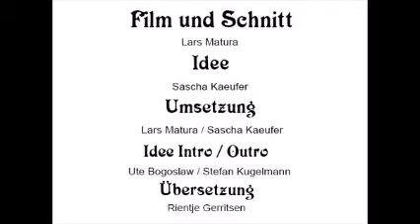punch'n'judy Trailer Elf Fantasy Fair Haarzuilens (NL) 25.04.2015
punch'n'judy-Trailer 25./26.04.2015 Haarzuilens (NL) Elf Fantasy Fair

Konzertankündigung für den 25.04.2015 beim EFF